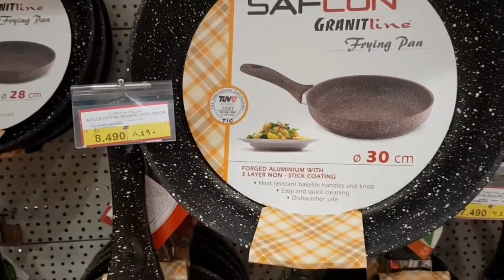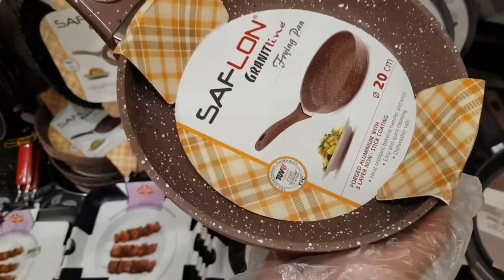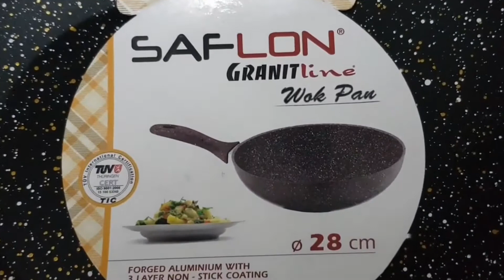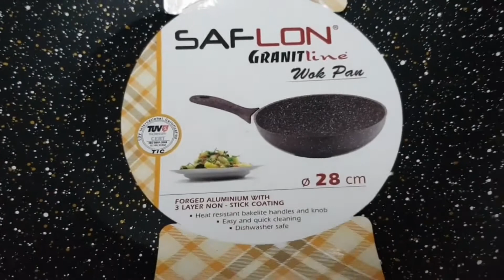Shopping and unboxing of saflon granite cookware set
hello guys welcome back to the channel. Today we will unbox saflon granite cookware. It is a wok pan made in turkey. It is also dishwasher safe. cookware collection

amazon link for granitine series